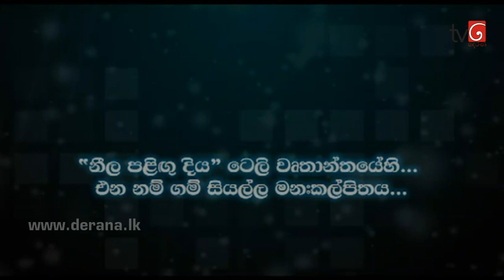Neela Paligu Diya Episode 70 03rd July 2015